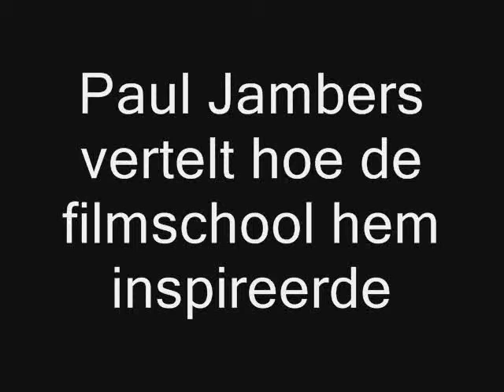Paul Jambers - wat hem inspireerde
Paul Jambers praat op de Boekenbeurs 2009 over zijn autobiografie "Ik heb het gedaan" met Luk Alloo.